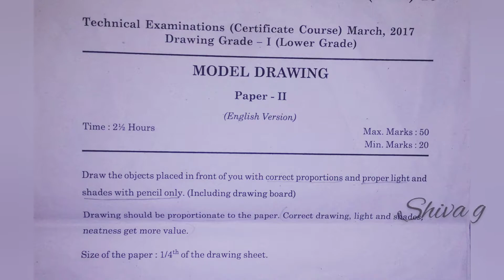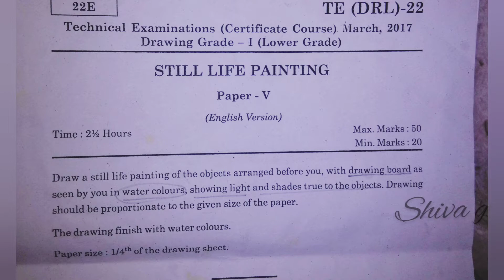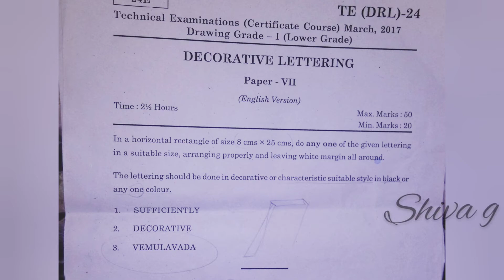Tcc drawing art and craft teacher Certificate course lower grade previous all question Papers 2017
Tcc drawing art and craft teacher Certificate course lower grade previous question Papers 2017

Hello friends,.

ananthasagar, narayanakhed

Metireals::
pencil
plain note book
rabbar

basic lines
howtoimprove handwriting